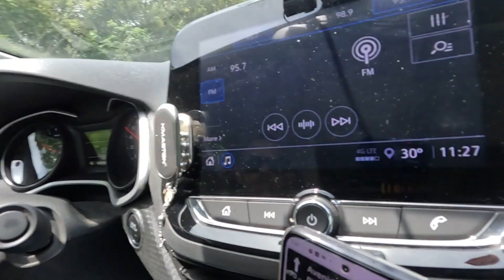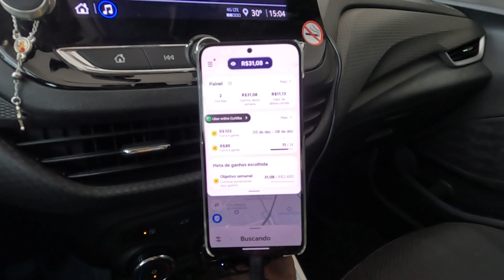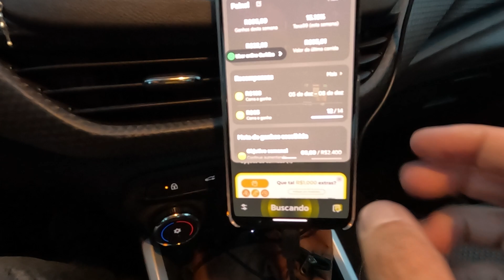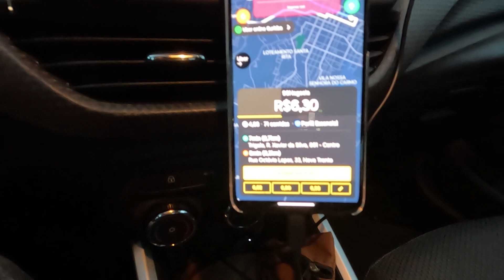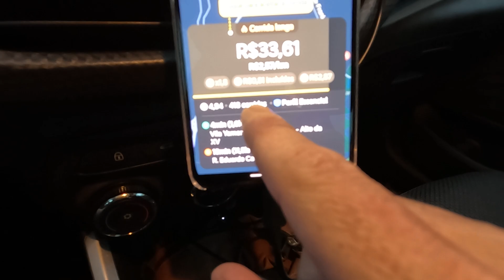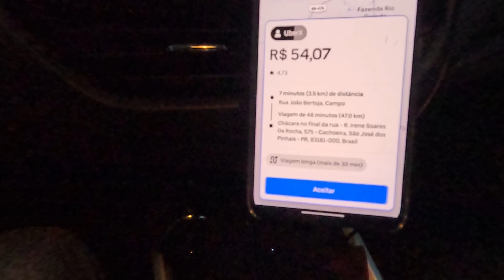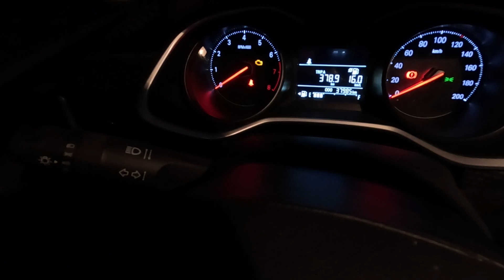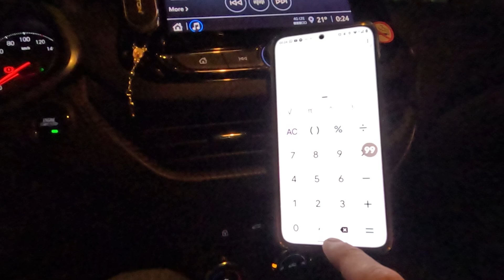LADO BOM E RUIM NA NOVA TELA DE CHAMADA DA 99